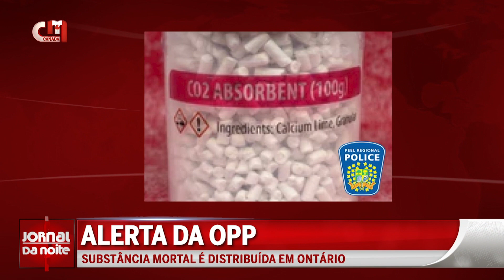Alerta da OPP - Substância mortal é distribuída em Ontário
A Ontario Provincial Police está a alertar o público para uma "substância potencialmente letal" que está a ser enviada em pacotes por toda a província. De acordo com as autoridades, as embalagens contêm nitrito de sódio, uma substância que consumida em exagero pode levar à morte. Um homem de Mississauga já foi detido pelas autoridades.